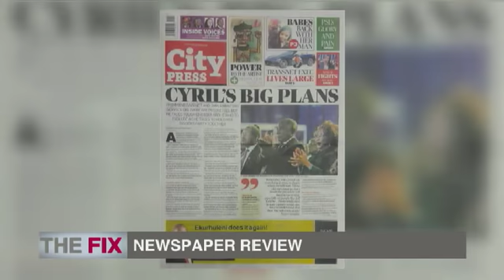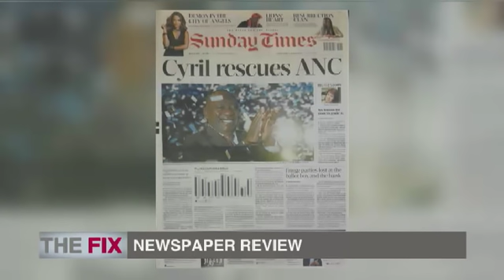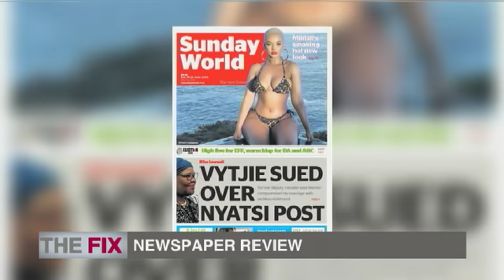The Fix | Stories making headlines in the Sunday papers | 12 May 2019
Karima Brown and Peter Bruce sifted through the stories making headlines in the Sunday papers with, Business Times Columnist Hilary Joffe. Courtesy